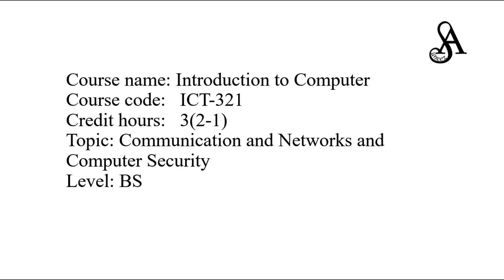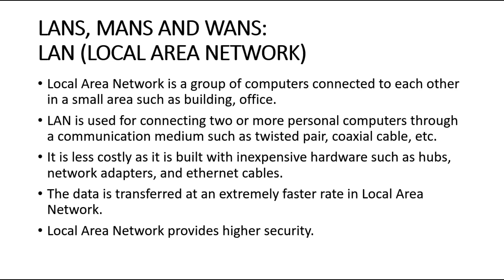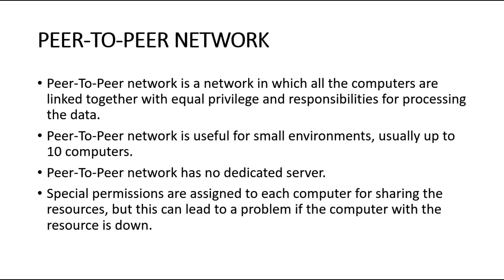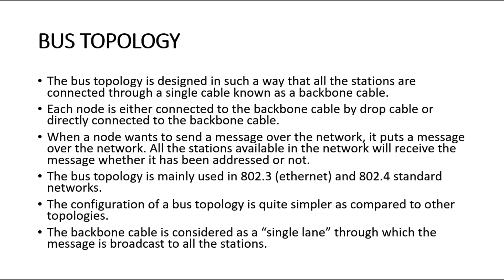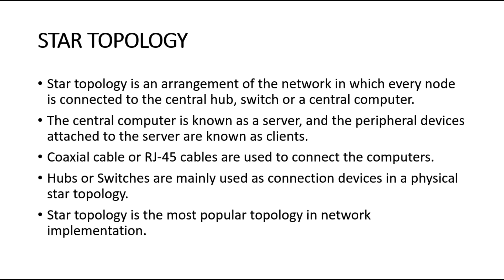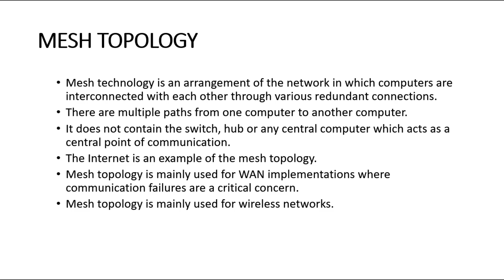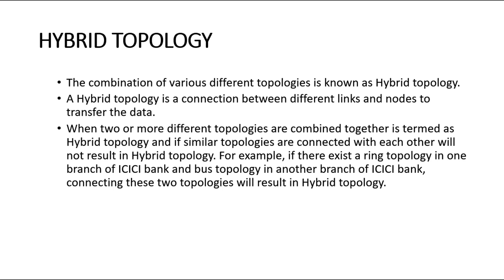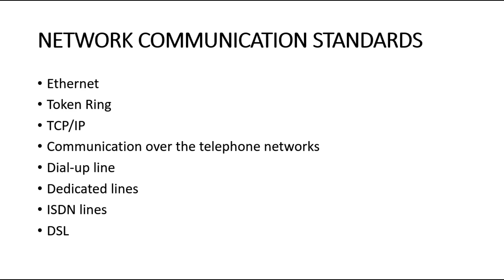Intro. to Computers | Intro. to Computer Applications | Lecture 28 | IT GCWUF | Suneeza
Lecture 28 Contents:
Commuunications
Networks
Security